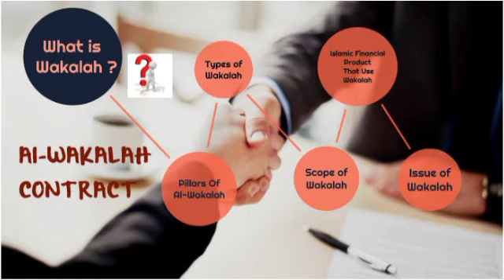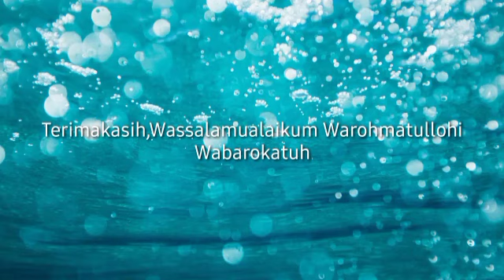Konsep Akad Wakalah dan Aplikasinya dalam Bank Syariah